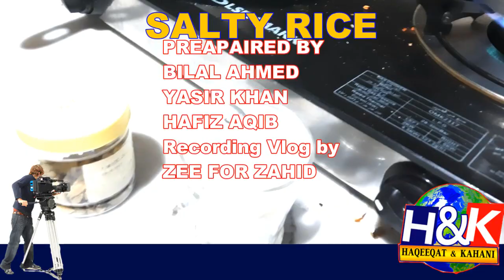RICE COOKING WHEN YOU ARE SPEND BACHELOR LIFE IN SAUDI ARAB 24 JANUARY 2023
Woh Pagal Si Episode,
atest hindi dubbed movie,pakistani actor,
pakistani actress,indian actor,indian actress,feroze khan,
kubra khan,bollywood hungama,parizaad last episode,
latest hindi dubbed bollywood film,aye musht e khaak,